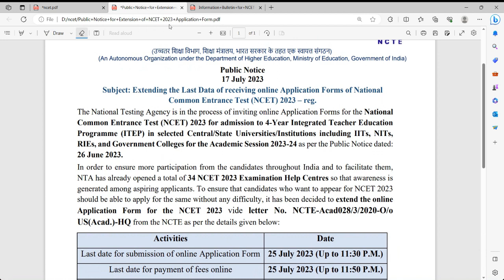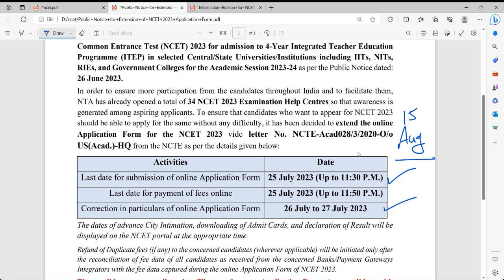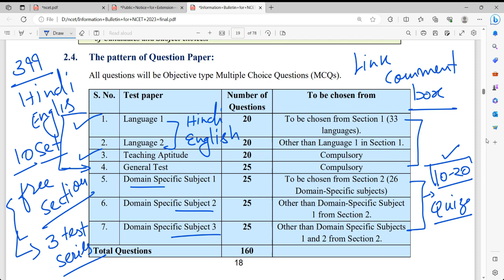NCET 2023- BIG UPDATE FOR PREPARATION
Hello Learners Study of Education Helps and guide students NCET 2023 EXAM for ITEP Courses Here you will get all Lectures, Notes and Previous year solved papers of NTA UGC NET EXAM. Here is the link of all important materials-

✔️NCET 2023 - Teaching Aptitude Course  + Language 1& 2 Practice Sets + General Test Practice Test 👇👇